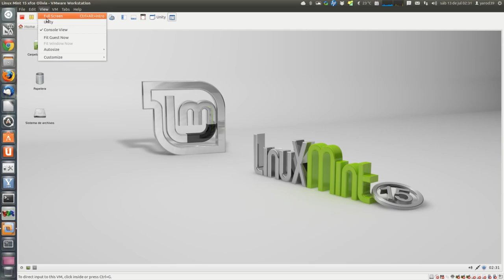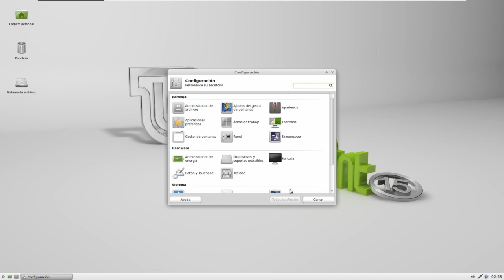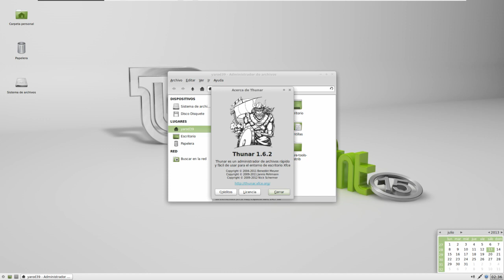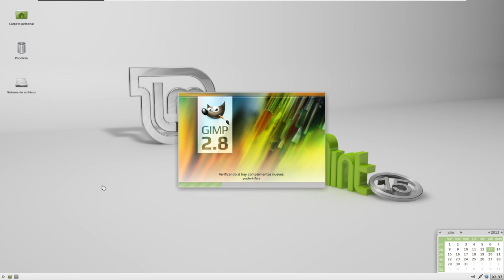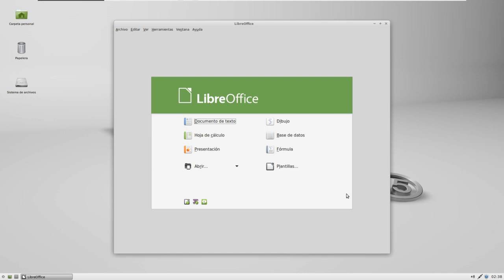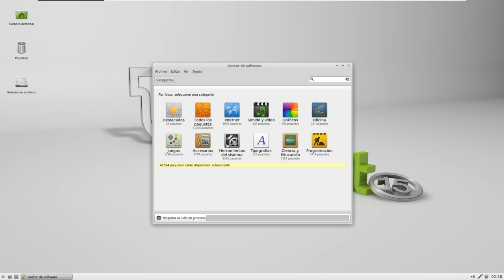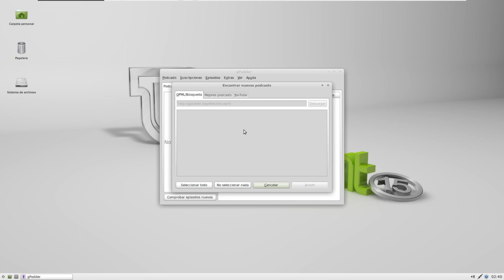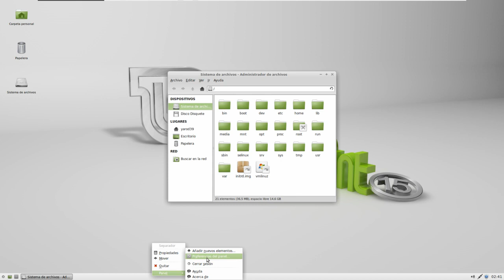REVIEW LINUX MINT 15 XFCE OLIVIA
UNA DISTRO TOTALMENTE RECOMENDABLE PARA PRINCIPIANTES O PARA AQUELLOS QUE QUIERAN UNA EXPERIENCIA ELEGANTE, SENCILLA Y SIN EXIGENCIAS DE RECURSOS... ÓPTIMA.